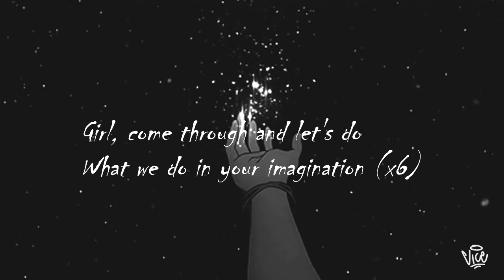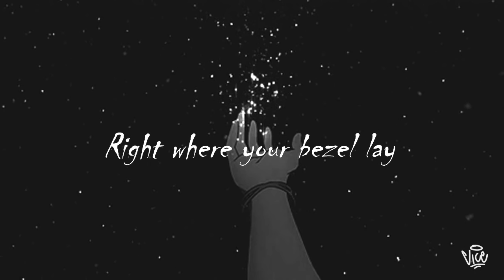XXXTENTACION - IMAGINATION (LYRICS)